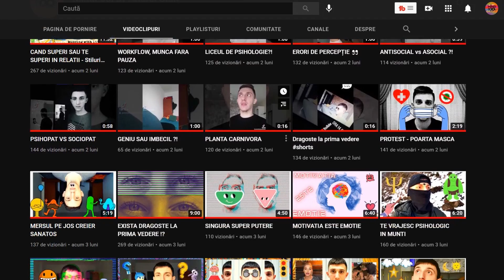SINGURATATEA IN RELATII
Prezența singurătății reflectă absența conexiunii, nu absența oamenilor.
Singurătatea este o funcție a nevoii afective de companie și apartenență și, lăsată neadresată, poate afecta în mod dăunător valoarea de sine a unei persoane. Singurătatea ne poate lăsa să ne punem la îndoială valoarea noastra in fata ceilorlalti și unde ne situam in viata